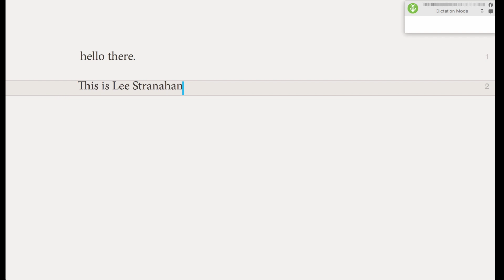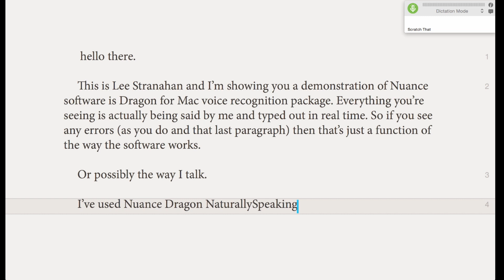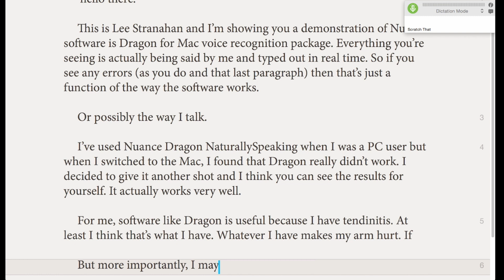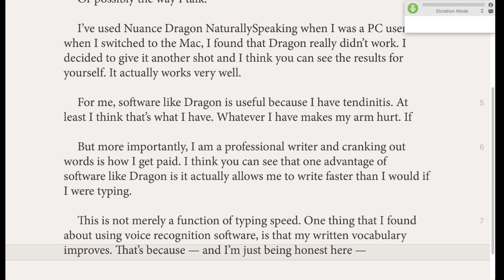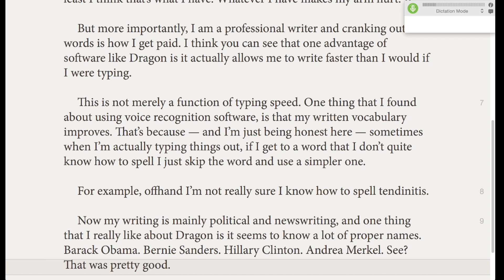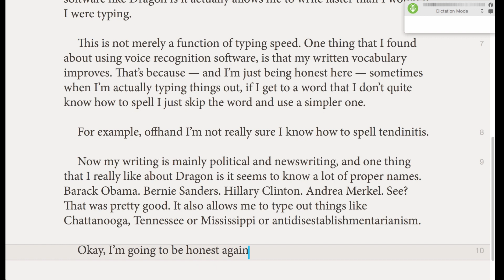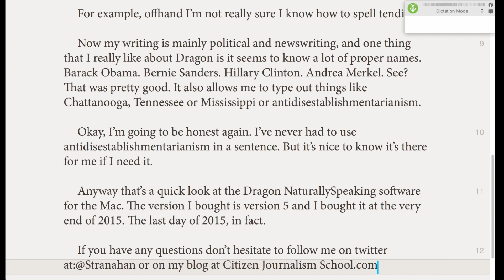Will This Help You Write Faster? Better? Demo of Dragon for Mac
Is the newest version of Nuance's Dragon  voice recognition software for the Mac the one that finally gets it right?

If you're a writer or a blogger who has to turn out words in a hurry, you'll want to watch this demonstration to see whether Dragon is something you want to integrate into your workflow.